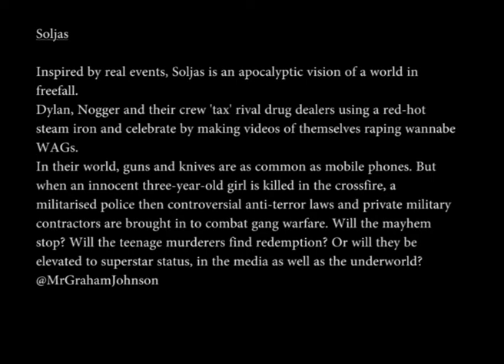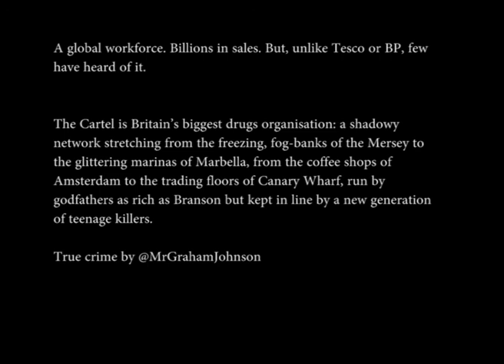True Crime Author (Powder Wars/The Cartel) - Aswell as Fiction (Soljas)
Soljas is a work of fiction from an author on the front line of true crime. Graham Johnson is a Journalist and Author with best selling books including Powder Wars and The Cartel.
Graham is currently working on "The Cartel II" . You can follow @MrGrahamJohnson on twitter. This promotional video was originally made for the launch of his fiction novel soljas with clips taken from BBC's panorama... It has been edited to promote Graham's Social Media and to be informative about his many excellent books... Please like or comment as feedback is welcome. The backing track is credited to Die Orsons. Graham Johnson is the author of many book including Hack, his works and information will soon be available at GrahamJohnson.co.uk